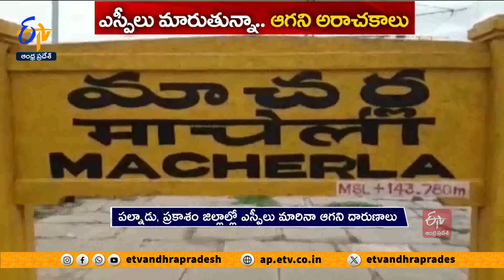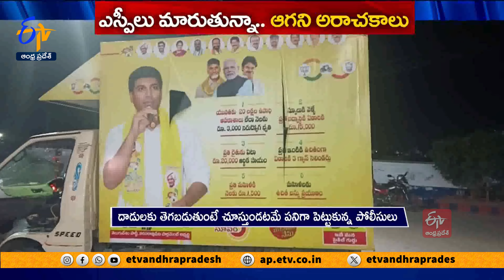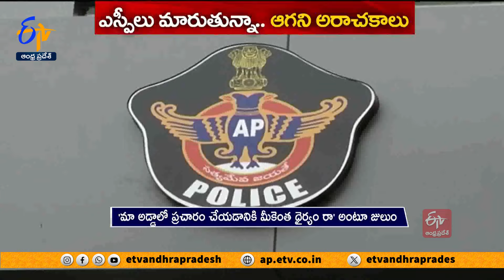ఎస్పీలు మారినా ఆగని వైకాపా అరాచకాలు | YCP Leaders Harassment | in State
గత ఐదేళ్లుగా కొనసాగుతున్న అదే అరాచకం..! అదే దాష్టీకం..! అదే దౌర్జన్యం..! అదే దమనకాండ..! ఎన్నికల వేళ మరింత తీవ్రమయ్యాయి..! ప్రతిపక్ష పార్టీల శ్రేణులపై వైకాపా గూండాలు ఇష్టానుసారం దాడులకు తెగబడుతున్నారు. ‘మా అడ్డాలోకి వచ్చి ప్రచారం చేయడానికి మీకెంత ధైర్యం రా?’ అంటూ ఇళ్లలోకి చొరబడి మరీ.. కర్రలు, రాడ్లతో కొడుతుంటే పోలీసులు వారికి వెన్నుదన్నుగా నిలుస్తున్నారు. బాధితులపైనే రివర్స్  కేసులు పెడుతున్నారు. దాడులు చేసిన వైకాపా నాయకుల్లో ఒక్కర్నీ అరెస్టు చేయట్లేదు. తప్పనిసరి పరిస్థితుల్లో తేలికపాటి సెక్షన్ల కింద మొక్కుబడి కేసులు పెట్టి మమ అనిపించేయడం మినహా దర్యాప్తు చేయట్లేదు. వైకాపా నాయకుల దౌర్జన్యాలు, దమనకాండ పట్ల చేతులు ముడుచుకుని కూర్చొంటూ... వారికి అండదండలు అందిస్తున్నారు